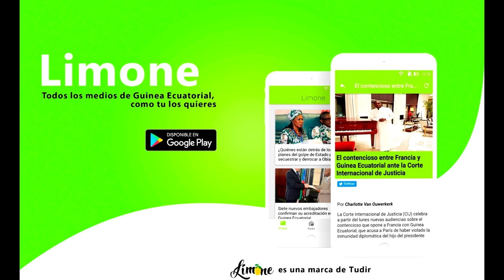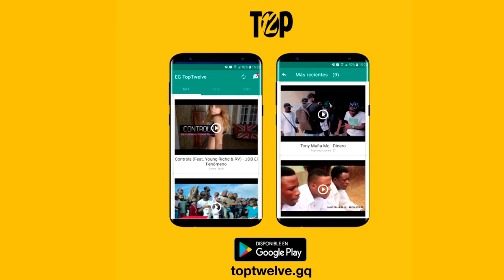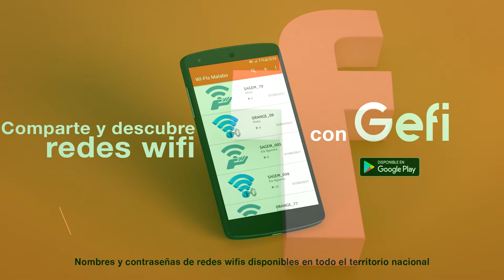CHOP DI LIFE - You are my love (con NC is real, Richy Drike, Charlis Khalifa, Young T y ICe Tree)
Chop di life interpretando "You are my love" con NC is real, Richy Drike, Charlis Khalifa, Young T y ICe Tree, de "No limit Boys. La Mxtape". 2018
🎶📲📥📩 DESCARGAS